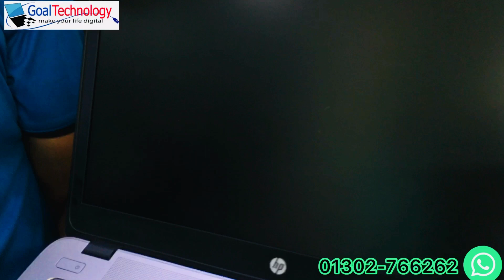Used laptop | Laptop price in BD |Used laptop price in Bangladesh | available i3 i5 i7 latest Gen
Founder: Mr. Dipu IT Engineer (B.Sc in ETE)
🚩Mirpur-10 Metrorail Pillar No.255 in front of★City Bank Next To★★Building Goal Technology (2nd floor) ★★ 🚩Chowdhury Complex_Level 3 *** 🚩
new_and_used_laptops_price_in_bd Used_Laptop Used_Laptop_Price_in_bd Laptop_price_in_Bangladesh Best_used_Laptop_2021 Second hand laptop price in Bangladesh, best used laptop to buy 2021, all our models of laptops are used for about 3-4 months (3-4) months in various projects or offices in Europe and America. @laptops don't heat up because they're metalbodies, they're as bright as new ones, even after using more or less than a plastic body. Laptops are checked well from outside the country. Due to no replacement or servicing, it is easy to use for 5/6 years. There is no problem inside the laps on the outside. 10-day replacement warranty and 2-day service warranty. 📞 Come on any day of the week from 10 am to 9 pm. We don't have an off day. Used_Laptop_Price_in_BD_Bangladesh,laptop in cheap price in bd,second hand laptop market bangladesh,buy cheap laptop in dhaka,laptop price in bangladesh,laptop price in bd,best place to buy laptop in dhaka,i7 laptop price in bangladesh,best place to buy laptop in bd,bd used laptop price in bd,used laptop price, used laptop price in bangladesh 2021,used laptop offer, used laptop, offer, 2nd hand laptop in bangladesh,bd laptop price in bangladesh,goal technology used laptop,laptop price in bangladesh market